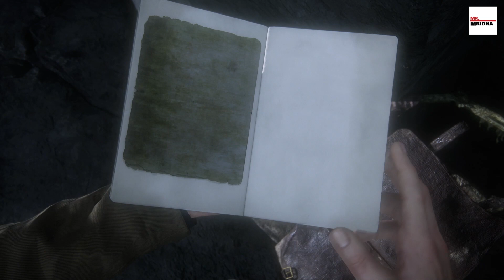Uncharted 4: A Thief's End gameplay part 9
Uncharted 4: A Thief's End is an action-adventure game developed by Naughty Dog and published by Sony Computer Entertainment. It is the fourth main entry in the Uncharted series and was released in May 2016 for PlayStation 4. In the game, players control Nathan Drake, a former treasure hunter who is coaxed out of retirement by his estranged older brother Samuel, who along with longtime partner, Sullivan, search for clues for the location of Henry Avery's long-lost treasure. A Thief's End is played from a third-person perspective; incorporating several platformer elements to advance the narrative, players also use firearms, melee combat, and stealth to combat against hostile enemies, as well as solving puzzles. Players navigate the game world on-foot with a grappling hook and on vehicle. In the game's online multiplayer mode, up to ten players can engage in cooperative and competitive gameplay on maps resembling the single-player environments.